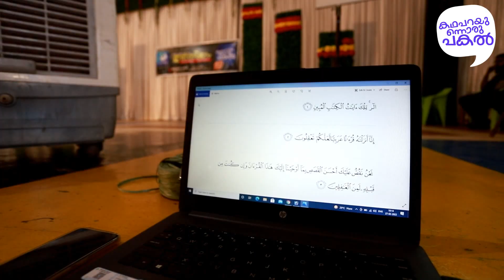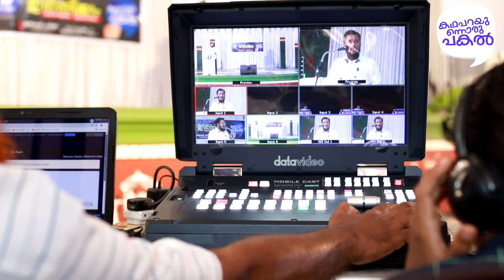തളിപ്പറമ്പ് ശാഖാ വിസ്ഡം മെമ്പേർസ് ഫാമിലി മീറ്റ്